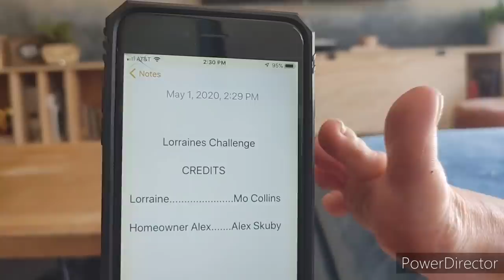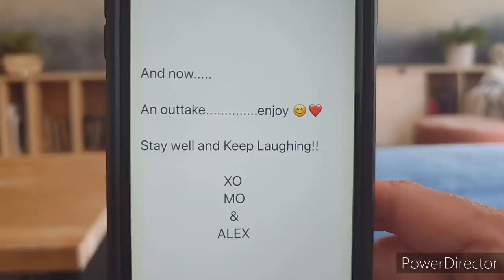ep 1.5 Lorraine's Challenge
Lorraine has a challenge for the people.